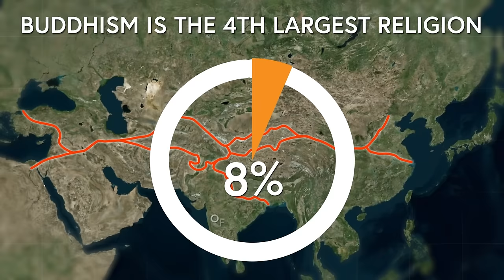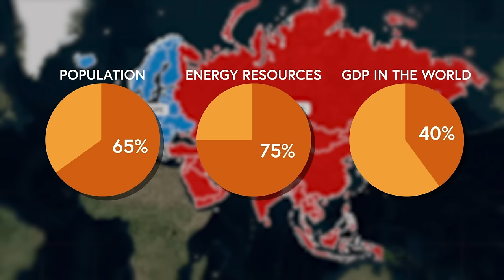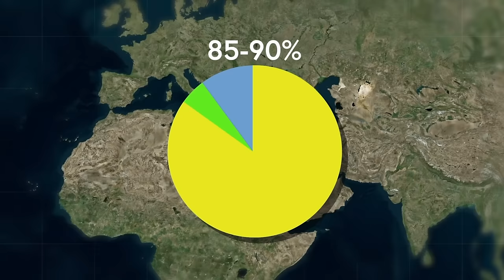Why Roads Are China's Devastating Secret Weapon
Starting with the Silk Road and all the way to today's Belt and Road Initiative,, China has used a variety of roadways to increase their influence around the world and dominate global trade. Today we'll take a look at how China has used this basic infrastructure to their own advantage, and how it has positioned them to be the global super power today. We'll also discuss some of the risks that come with such a complex project.